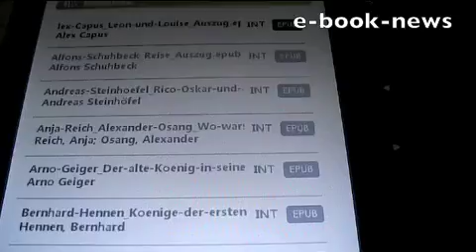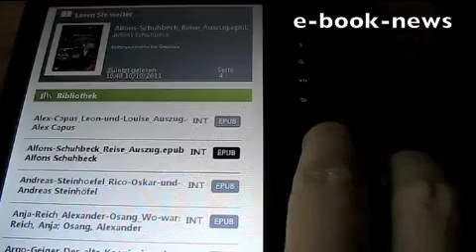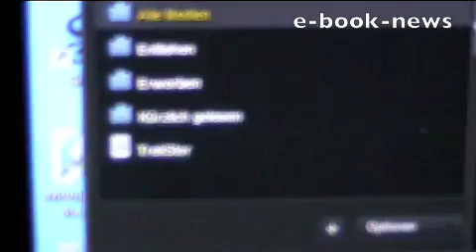Weltbild-Reader im Test (Trekstor eBookPlayer 3.0)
Pünktlich zur Weihnachtssaison bringt Weltbild den Trekstor eBookPlayer 3.0 für 59 Euro heraus. Der neue sieben Zoller bietet statt E-Ink allerdings nur Farb-LCD, statt WiFi bleibt es bei USB. Immerhin kann das Gerät mit Audio-Funktionen inklusive Equalizer glänzen & wird komplett mit Ohrhörern geliefert. Außerdem kann man gleich loslegen, denn dreißig aktuelle Leseproben sind bereits an Bord. Doch ob sich der Preisbrecher wirklich lohnt, bleibt fraglich.